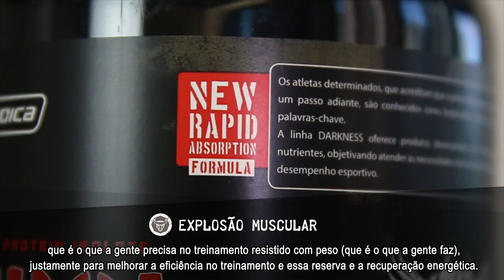STRONGTIPS | Carnibol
Novo episódio do STRONGTIPS, agora em novo formato!

Chegou a vez do Carnibol, aquela proteína bovina para os monstros carnívoros. Trouxemos nosso Expert Fábio Chiodini e o monstro Bruno Moraes para contar um pouco sobre as mudanças da nova fórmula de Carnibol.

Conta pra gente o que achou.